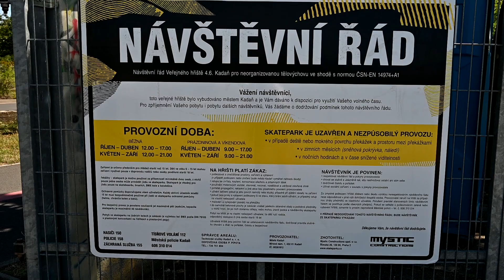Otevření nového skateparku v Kadani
Ve středu 24. července 2019 bylo oficiálně otevřen nový kadaňský skatepark v místech toho původního v ulici Na Průtahu. Na ploše zhruba 1200 m2 si na své přijdou nejen vyznavači streetstyle  disciplíny, ale betonový skatepark potěší i bazénové nadšence. Využívat ho mohou nejen jezdci na skateboardu, ale také na inline bruslich, kolech BMX a stále populárnějších koloběžkách. Od května do září je hřiště otevřeno od 12.00 do 21. hodin (o víkendu a prázdninách od 9.00 do 21.00 hodin).